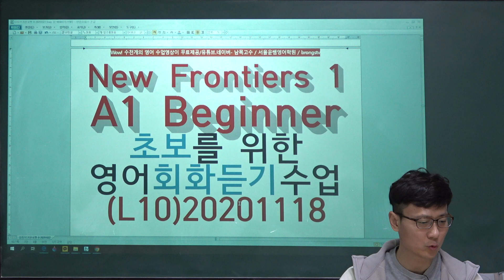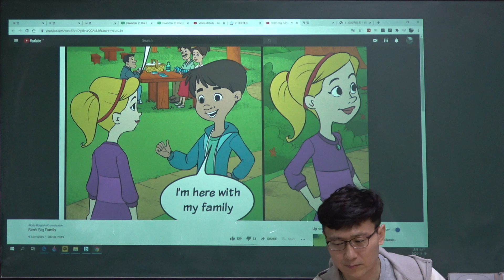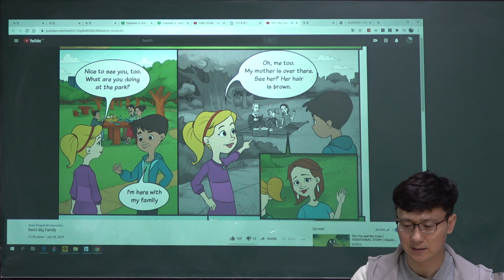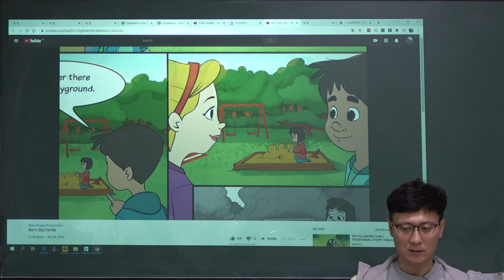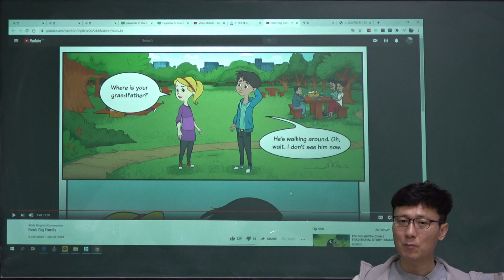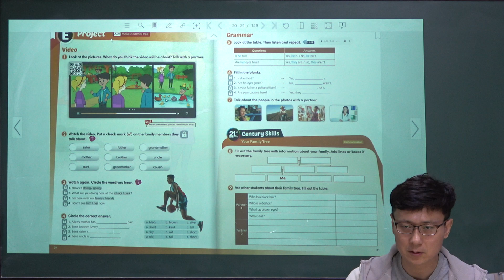New Frontiers 1 A1 Beginner초보를 위한영어회화듣기수업 (L10)20201118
2021학년도 EBS수능특강 영어독해연습 전체보기 클릭

2020학년도 3월 고2 전국연합학력평가 문제지 전체 강의 클릭